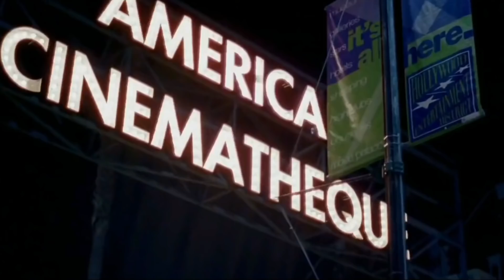BATMAN: Master Of Fear - Official Trailer Reaction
Hi crew. Get your excited boots on. We got the Official Trailer for the upcoming Web Series, Batman:Master Of Fear. from Red Fist Productions comes a new tale in the Batman Universe. This time with a new villain created exclusively for this series! NIGHTMARE! Thanks all and cya soon